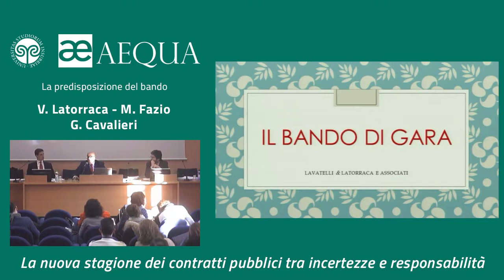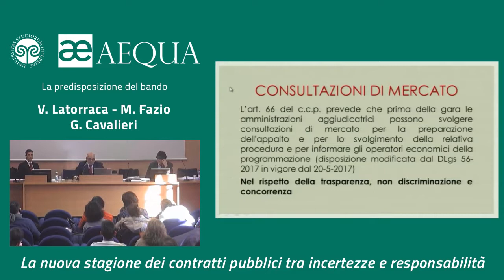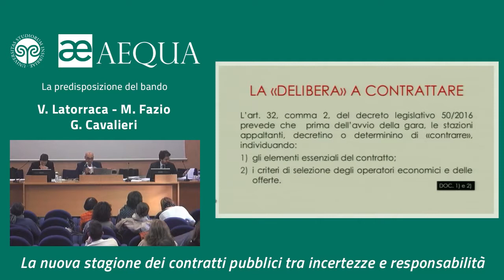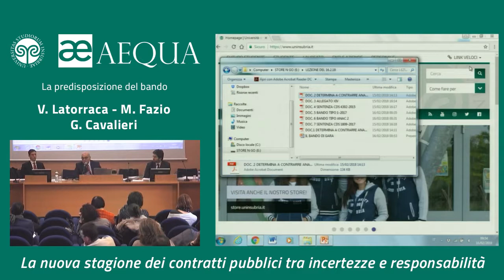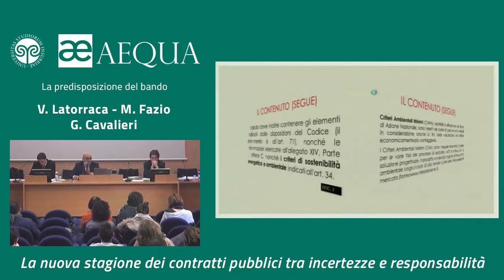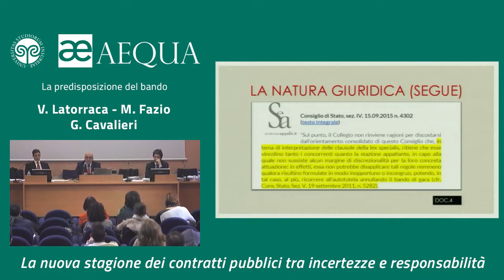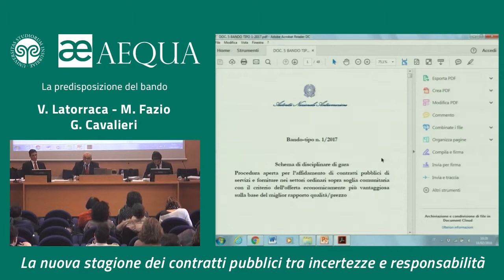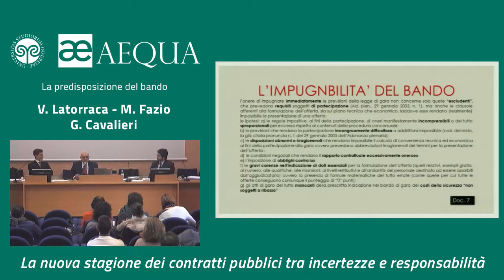La predisposizione del bando - Latorraca